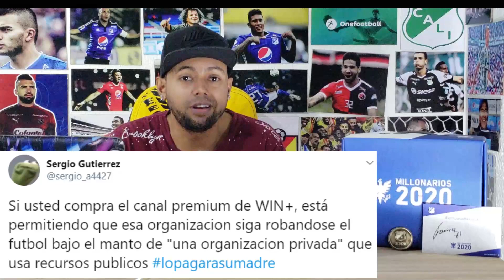¿Dimayor Prohibirá El Fútbol Colombiano Por Radio? ¿De Verdad? 😕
La nueva polémica surgió al conocerse un aparte del protocolo que Win y Dimayor le pasaron al Gobierno de Duque. En él, se lee que solo periodistas de Win podrán entrar a los estadios, dándole así un cachetadón a los demás periodistas que VIVEN de transmitir los partidos cada fin de semana.

Mi Pc
Tarjeta de video: GeForce GTX 1050 | NVIDIA
Fuente: EVGA 500 w 80 Plus
Ram: 8 Gb
Board: MSI Gaming